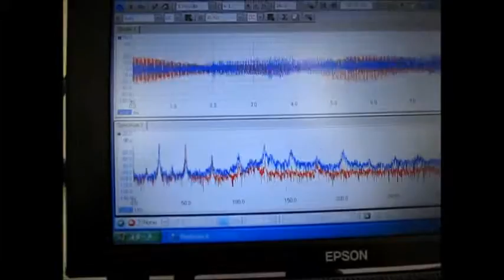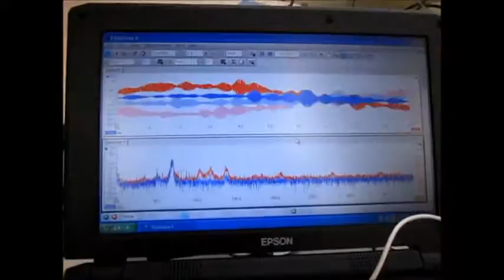超音波洗浄機実験 Ultrasonic cleaning machine experiment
超音波実験

１：キャビテーションと音響流の制御技術
２：超音波専用水槽の製造、液循環制御技術
３：間接容器・治工具の設計・応用技術
４：マイクロバブル・ナノバブルの応用技術
５：超音波の測定・解析・評価技術
６：・・・

Ultrasonic experiment

1: Control Technology of Cavitation and Sound Flow
2: Manufacture of Tank Only for Ultrasonic Wave, Liquid Circulation Control Technology
3: Design and Applied Technology of Indirect Container and Jigs & Tools
4: Applied Technology of Microbubble Nano Bubble
5: Measurement and Analysis / Evaluation Technology of Ultrasonic Wave
6: ･･･

３種類の異なる周波数の「超音波振動子」を利用する技術

２種類の異なる「超音波振動子」を同時に照射するシステム